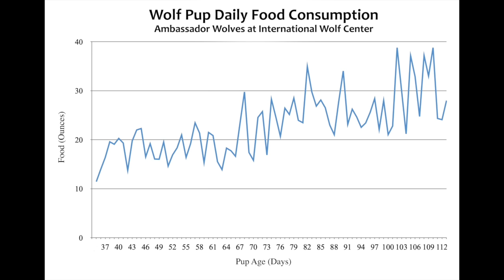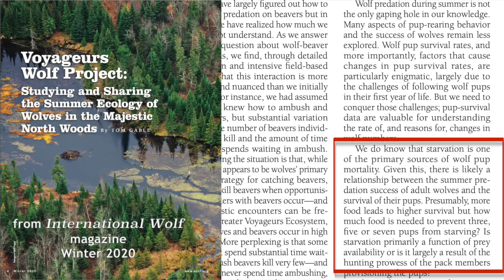The Very VERY Hungry Pups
The most dangerous time in the life of a wolf pup begins just after the current WolfQuest game ends -- it's called "The Period of Rapid Growth," when pup food intake nearly doubles and they grow by more than 50% in a six-week period. Unfortunately for pups (and their parents), this rapid growth occurs just when prey animals are at peak health, after grazing on nutritious summer grasses for months now. The WolfQuest Saga* will depict this period in a new quest, which we're calling "Growing Pups" (because you are 'growing them' and they are also 'growing up' and will soon become young hunters).

In many parts of the world, such as northern Minnesota, this combination of hunger and healthy prey is a major cause of pup mortality. The situation is not as dire in Yellowstone, due to the abundance of prey in the Northern Range, but it's still a dangerous time for pups -- pups can starve to death and, even if they don't, they can die from disease that they contract in their weakened condition.

So in this new Growing Pups quest, you'll be hard-pressed to keep your pups well-fed, but we are adding two mitigating factors:
1) Because ungulates are at peak health, the meat chunks that you can pull out of carcasses are also more nutritious, with almost twice the food value as usual.
2) Pups are now big enough to tackle somewhat larger rodents -- Uinta ground squirrels -- along with voles and toads. These make perfect practice prey for your pups while providing a small snack.

That still isn't going to be enough to keep a big litter of pups alive. Some pups are going to die (and it's not your fault!). This is a big reason why wolves have larger litters -- because not everybody is going to make through the first year of life.

We know that some players accept this as a fact of life for wolves.  But some players really do not want their pups to die, especially from something like sickness that is, at least partly, out of their control. To accommodate the latter group, the game currently prevents pups from dying of sickness when on Easy difficulty level. However, in the Saga, it's simply not feasible to have a full litter of pups survive. It's neither realistic nor accurate, and it also doesn't work in our game world. It gets too crowded, especially after a few years, to have a pack of 15 or 20 animals in a pack. it would make it impossible to balance the gameplay and could cause performance issues , as well. So it's necessary to limit your pack size by having some pups die along the way, just as they do in the real world.

So: In the Saga, pups WILL be vulnerable and can die from sickness on all difficulty levels, including Easy. But for those players who cannot stand that, we're adding a new option in Game Settings: Pups Die Of Sickness. It is enabled by default, but you can disable it to prevent death from sickness. However, to preserve game balance and prevent performance issues, if you disable it, then you'll have smaller litters. (We're still testing and tuning to determine that maximum size.) You can change this setting anytime, but changes only affect the next litter of pups, not your current litter, of course.  We hope that this provides a reasonable option for players who can't stand their pups dying from sickness, while preserving the longer-term arc of the life of a wolf pack.

This quest, like the other new quests in the Saga, is still a work in progress, but it's exciting to see them coming together.

* The upcoming WolfQuest Saga is "the rest of the game." Your pups will continue to grow into the fall and beyond, learning to hunt under your supervision, and then becoming yearlings when next year's pups are born. Time will continue progressing through the years until you die. The Saga is currently in development but we do not have a release date for it.

We do not announce specific release dates. We will release them when they are ready.